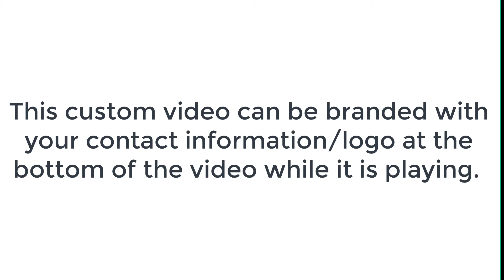Bankruptcy Family Spokesperson Video Demo 9